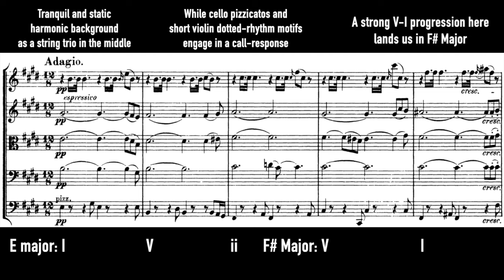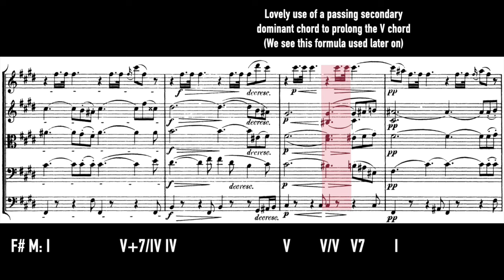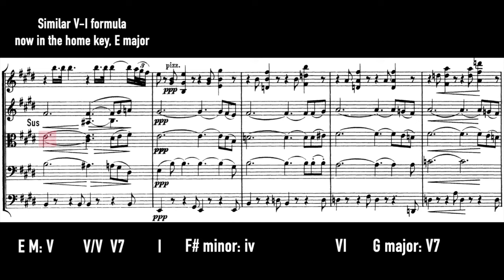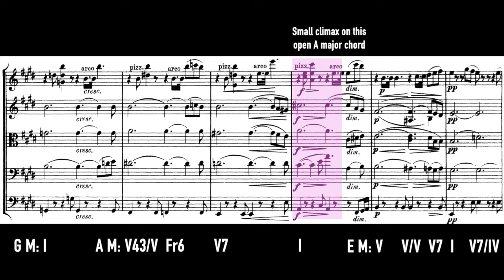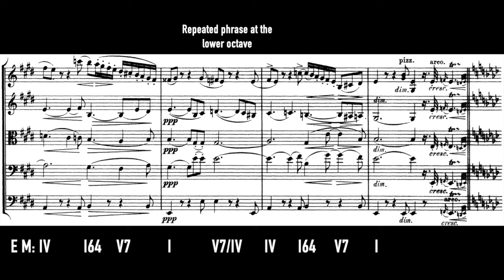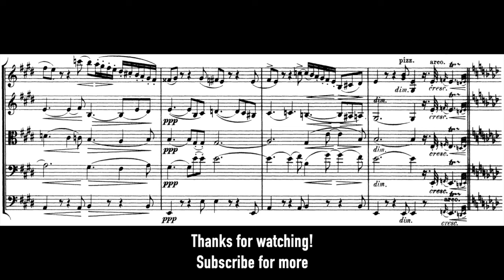Schubert's otherworldly adagio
Schubert's Quintet in C major is a strange piece for a couple of reasons. It deviates from the traditional string quintet of 2 violins, 2 violas and 1 cello, opting instead to double the cellos instead of the violas, which gives it a deeper, perhaps even darker sonority. In this movement, we see how Schubert takes advantage of this disposition, effectively creating a string trio in the middle with two outer layers of a solo violin line and a bass dedicated to pizzicato. These two layers are in constant exchange and seem to be the main driving force of the music, while the chorale-like string trio create the harmonic background which instead provides a tranquil stasis. The lack of melody is probably the most interesting bit, some might argue the melody lies in violin 2 with its long phrases and melodic turns yet it seems more like filler melodic material to me. If anything I'm more likely to argue for the case of a fragmented melody in violin 1, especially with the marking "espressivo" and its uncanny similarity to the melody in his Fantasie in F minor. Yet again its general lack of melodic contour and fragmented nature makes it hard to listen to as such. (perhaps an interesting comparison could be made to Beethoven's 7th Allegretto) But I suppose it becomes clear after a close harmonic analysis since, really, the unexpected harmonic turns and masterful modulations provide such an expressive and sublime backdrop.